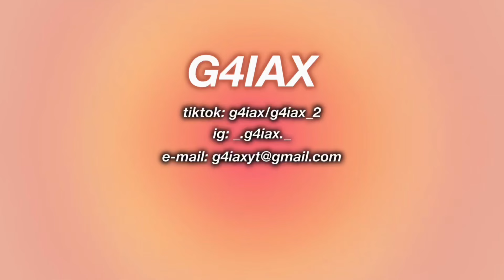COME affrontare il PRIMO GIORNO di SCUOLA media/superiore!📚👩‍🏫🩷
buongiornissimo!☀️Io sono Gaia e ho aperto questo canale youtube perché adoro fare video☀️
Programmi che uso
copertine=picsart/phonto
editing video= cap cut
se sei arrivato fin qui ti chiedo di iscriverti e attivare la campanellina per non perderti i prossimi video ☀️